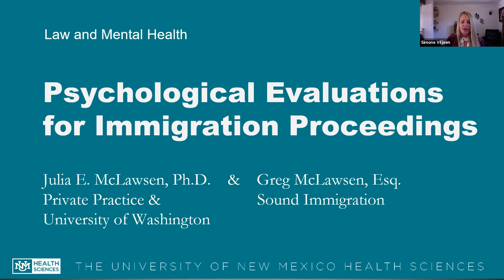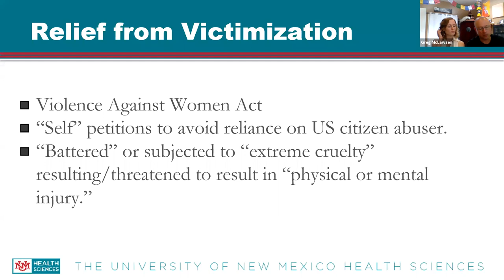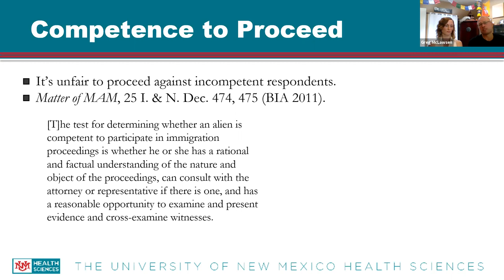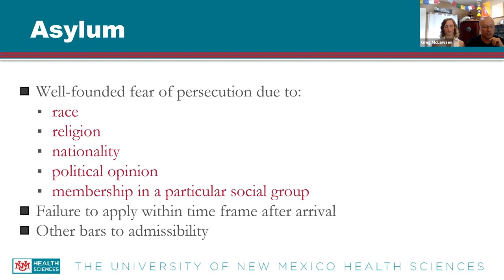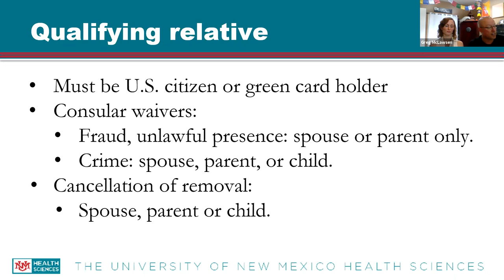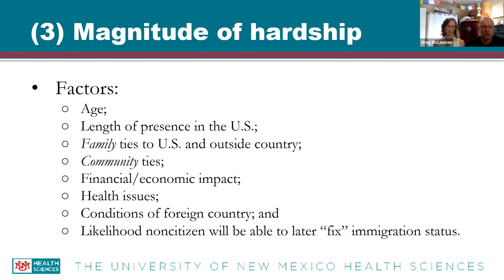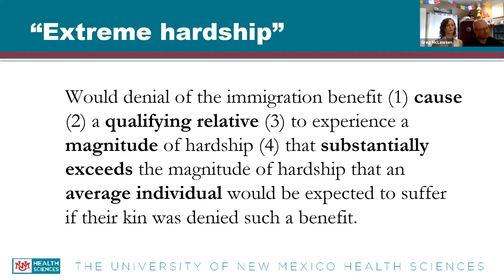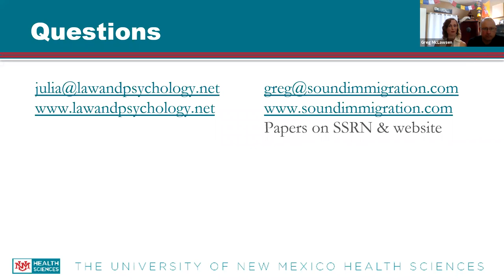Law and Mental Health: Psychological Evaluations for Immigration Processes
Julia E. McLawsen is a licensed psychologist in Washington State and a Registered Psychologist in British Columbia, Canada. She earned an undergraduate degree from Stanford University followed by graduate degrees from the University of Nebraska – Lincoln. She conducts evidence-driven psychological evaluations in civil, criminal, and immigration contexts. Her scholarship address best practices in forensic domains and clinical decision-making.
Greg McLawsen is an immigration lawyer. He earned an undergraduate degree from the University of Washington and a J.D. from the University of Nebraska – Lincoln. His firm, Sound Immigration, has been centered in the cloud since 2012. His professional interests span topics including how lawyers can use technology to better serve their clients, immigration support under the Form I-864, Affidavit of Support, and psychological topics in immigration law.

Learning Objectives:
1. Identify key concepts in immigration law relevant to the role of forensic psychological assessment.
2. Summarize psycho-legal constructs embedded in common immigration referral questions.
3. Summarize case law addressing "extreme hardship" to clarify the forensic evaluation's scope.